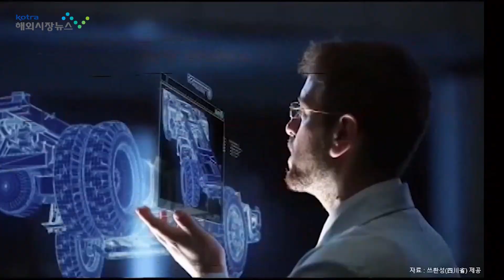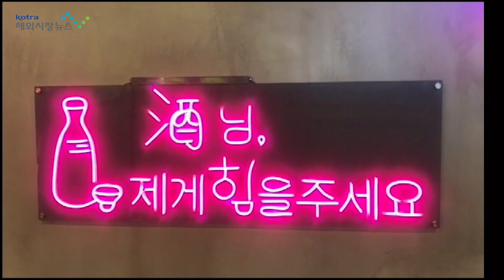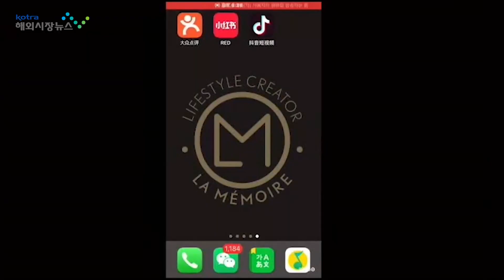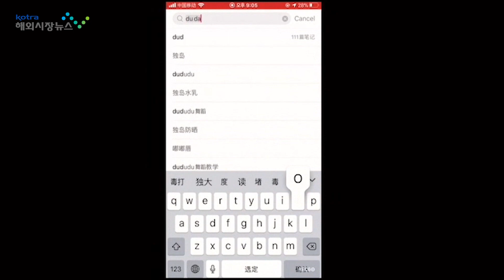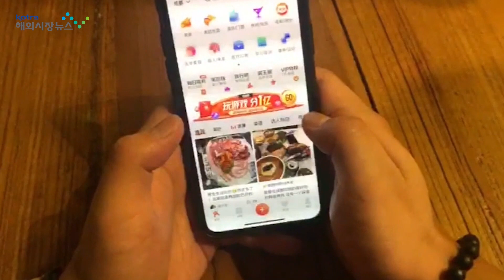[해외시장뉴스] 중국특집편_2020 중국의 한류푸드 시장 트렌드 변화!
중국 쓰촨성에서 한류푸드가 최근 새로운 트렌드를 이끌어가고 있습니다.
2020년 한류푸드의 변화를 영상을 통해 함께 알아볼까요??

*2020년 한류푸드 인테리어의 변화 (1:11)
과거 중국에 위치한 대부분의 한국 식당들이 전통적인 인테리어를 선호했다면
지금은 깔끔하고 이색적인 인테리어로 변화하고 있는 추세입니다.

*2020년 한류푸드의 온라인 마케팅 트렌드 (02:32)
B2C에서 C2C로 변화하고 있는 추세입니다.
소비자들이 소비자들에게 직접 소개하여 더 높은 신뢰감을 형성된다는
점을 활용한 C2C 바이럴 마케팅 형태의 플랫폼들이 점점 늘어나고 있습니다.

*더욱 다양해지는 한류푸드 (04:54)
한류푸드를 접하는 중국인들이 많아지면서
한국사람들이 즐기는 메뉴들이 다양하게 출시되는 등
한류푸드의 선택범위가 더욱 다양해지고 있습니다.

*정리요약(06:00)